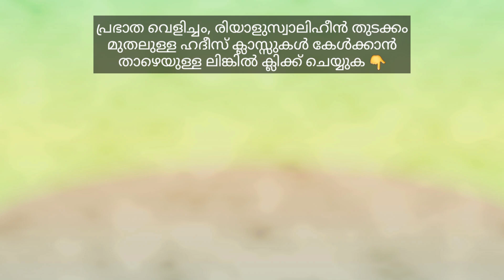പ്രഭാത വെളിച്ചം - 140, കൃഷി ചെയ്യുന്നവന് അള്ളാഹു നൽകുന്ന അൽഭുതകരമായ പ്രതിഫലം